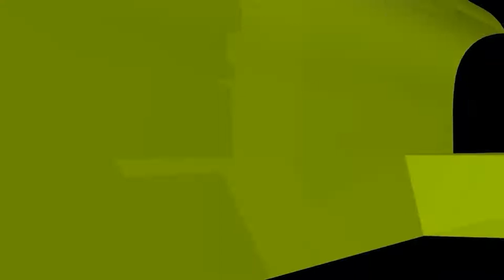যে পাচটি আমল করলে রাসূলের সুপারিশ পাওয়া যাবে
যে পাচটি আমল করলে রাসূলের সুপারিশ পাওয়া যাবে new waz II waj II Sheikh ahmadullah